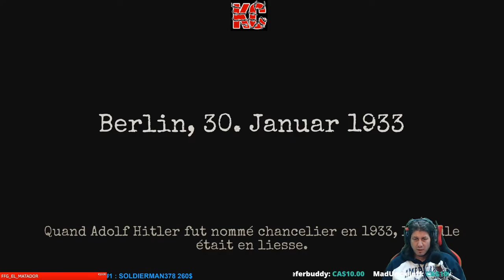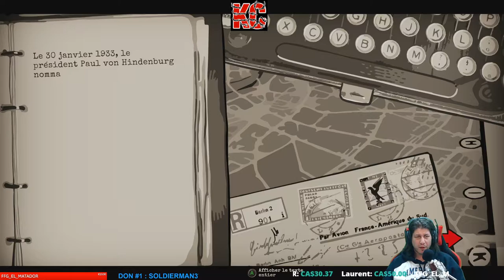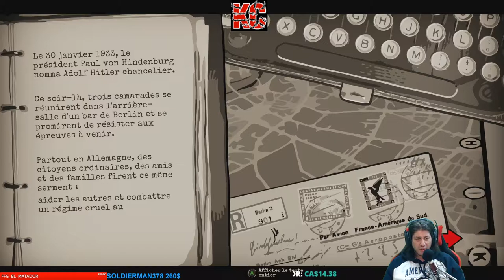Through the Darkest of Times Live Gameplay Épisode 1 Fr Karibou Canadien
ans ce jeu de stratégie, basé sur des événements historiques, vous planifiez les actions de vos combattants. Mais que pouvez-vous faire ? Vous battre ? Toute une armée, toute une nation contre votre groupe de cinq. Vous devez donc agir avec prudence et gagner les cœurs et les esprits des gens, rassembler plus d'adeptes, obtenir plus de soutien.